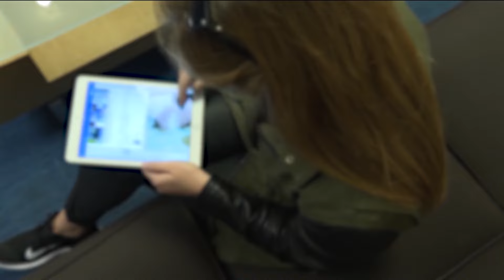Proposed USPS changes may save billions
The USPS is seeking to save $30 billion over the next decade.